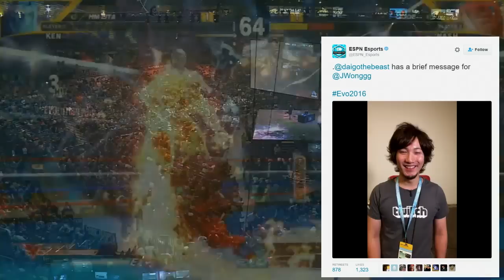Meurs Pas Sans Ton Pif - Evo 2016 Restream - Street Fighter V Top 8 - Partie 1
Le Top 8 de l'Evo 2016 à Las Vegas sur le jeu Street Fighter V, commenté en français par Ken Bogard, Mr Quarate, Asenka et plein d'autres gens.